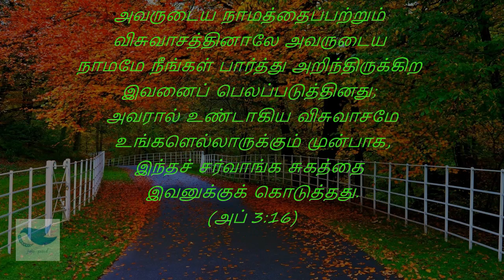TPM | காலை மன்னா | ஜனவரி 25 | இயற்கைக்கப்பாற்பட்ட அறிவு